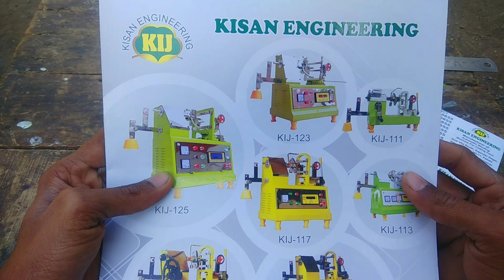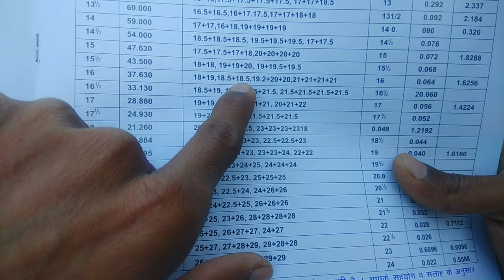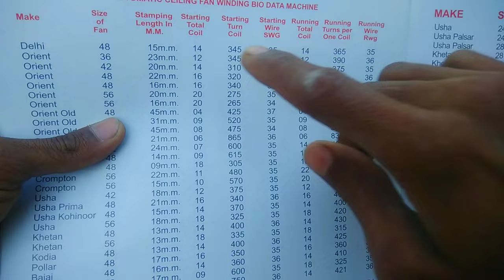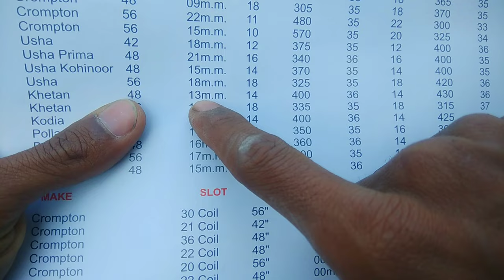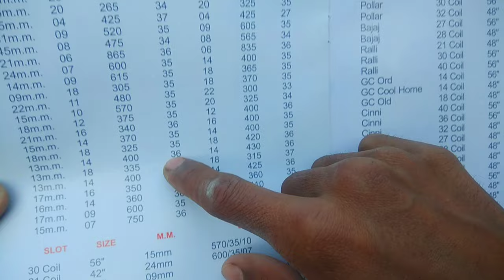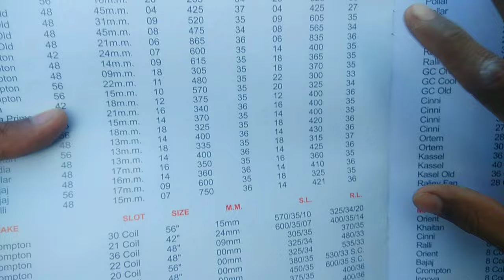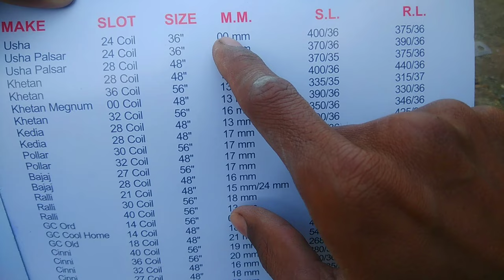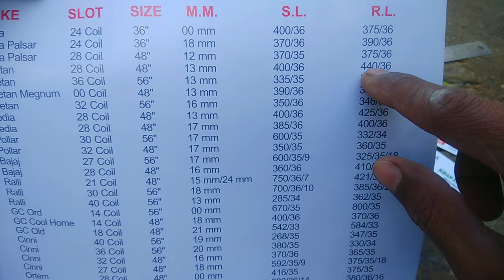सीलिंग फैन वाइंडिंग डाटा | All ceiling fan winding data